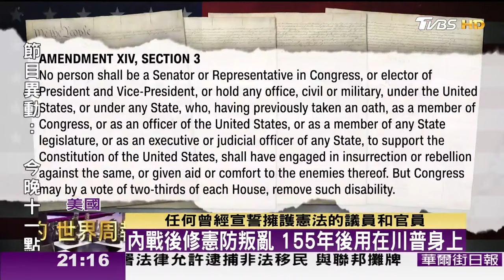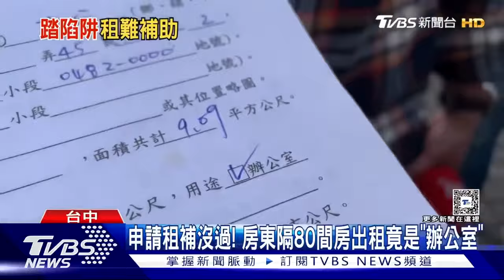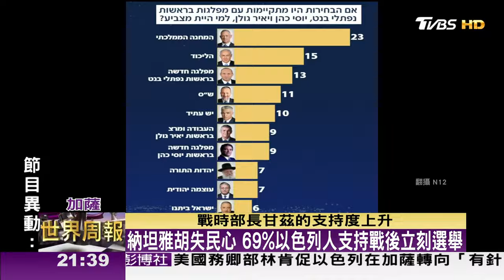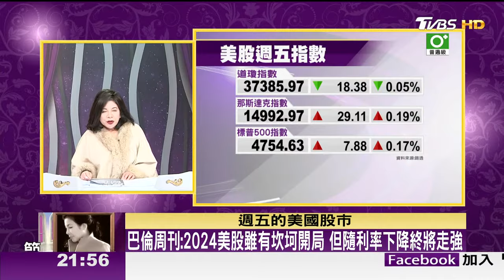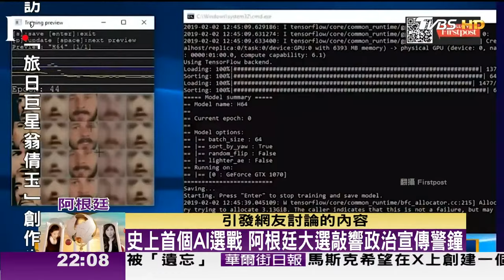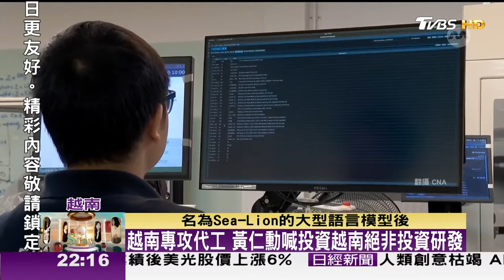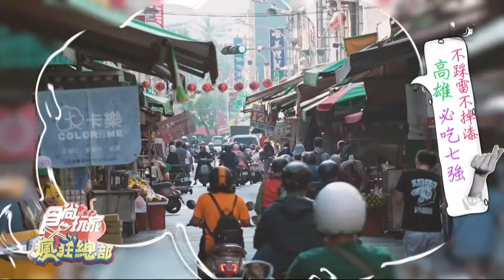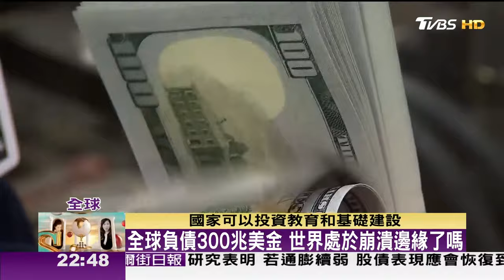【20231224 文茜兩小時不間斷】 | TVBS文茜的世界周報 TVBS Sisy's World News